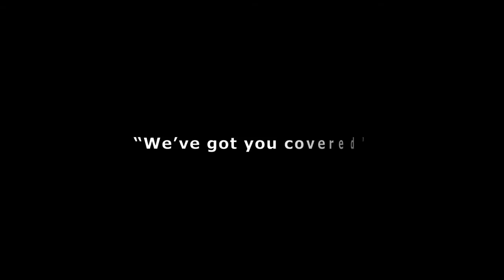Bob Piva Roofing San Diego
San Diego,  Roofing, Bob Piva Roofing, Aerial Photo Shop